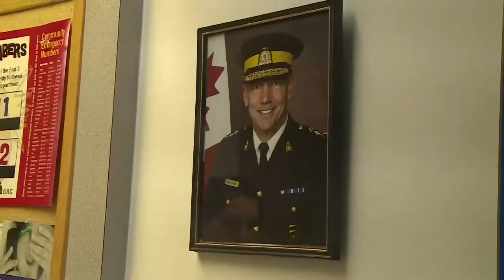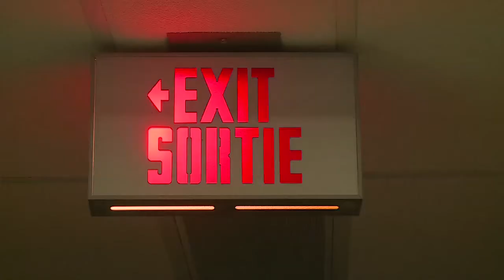Première sortie à Tuktuyaktuk, Canada - Expédition Tara Oceans Polar Circle - 20 sept 2013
Première sortie dans Tuktoyaktuk, Canada, en suivant le second capitaine Martin Hertau.